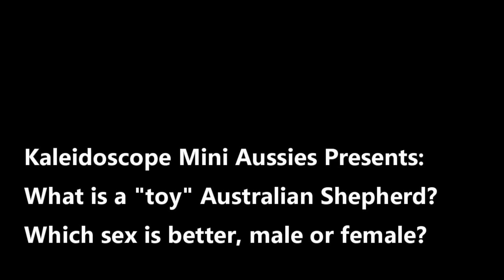What is a toy Australian shepherd, what is better, male or female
Updated: Thank you so much for making this one of my most popular videos. When you think of toy dogs you think tiny but that is not necessarily the case with Toy Australian Shepherds. Toy Australian shepherds are determined by height and not by weight. Males under 14" at the shoulder are toys and females under 13" inches at the shoulder are toys, so toys can weight upwards of twenty pounds. speaking of males and females we will discuss which makes a better pet. (Hint neither)  When a male dog is neutered he loses his hormones because his testicles are removed and they produce testosterone. Dogs identify each other through scent. When the hormones are absent the dog is not recognized by scent as a male or female by other dogs. This ends "same sex" aggression brought on by hormones, although most behavior both good and bad is more a product of socialization, training and genetics. Although technically a male with chromosomes xy is still a male, it is not recognized by other dogs as such through scent, same as with females chromosomes xx female but after spay and removal of ovaries which produce the female hormones they are not recognized as female though scent by other dogs. I felt I had to clarify this because in the video I refer to neutered and spayed dogs as "it" and this seems to have caused some confusion. If a dog is xy it is male xx it is female and no surgery can change that, but other dogs do not recognize them as such so choosing by "sex" is not as critical when considering relationships between dogs in the home. I hate to see someone pass up the perfect puppy for their family simply because it is "the wrong sex" when the dog is going to be spayed or neutered and thereby unrecognizable by other dogs as any particular sex within weeks of being altered. Spaying and neutering ends the sex drive of dogs and with ending that drive a score of behavioral problems RELATED TO SEX are eliminated. I hope this clears up any confusion. I don't edit my videos. You can see I did this entirely in one take, no edits, so if my verbiage caused confusion I apologize, but since over 5000 people have watched it and only a couple of people had a gripe about it I think most people got what I was trying to say.